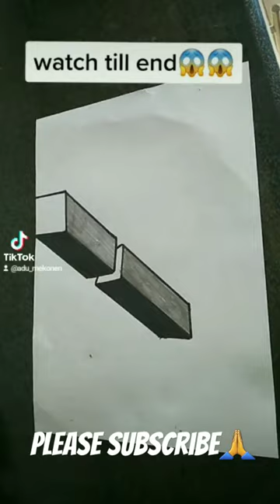3d drawing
Etubers. This video is presented by Etubers, Ethiopian Youtubers Network.